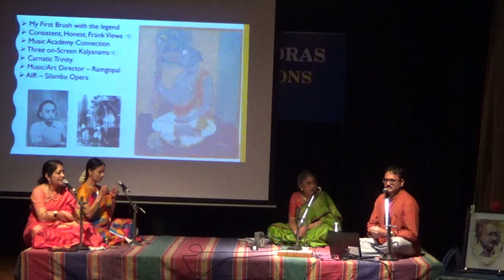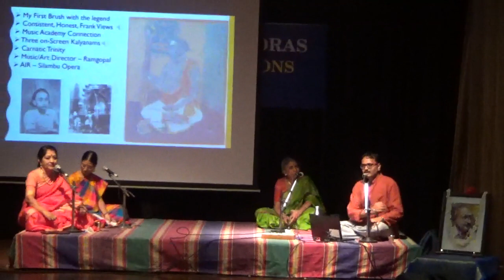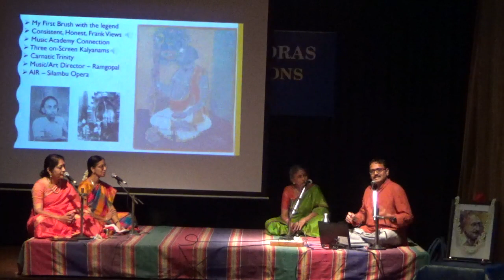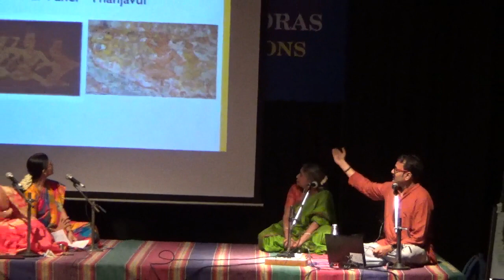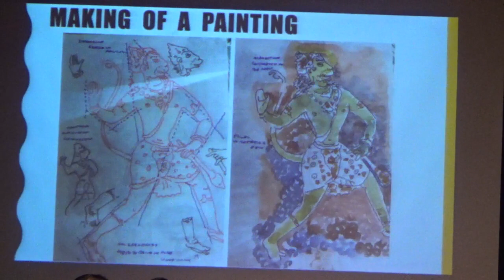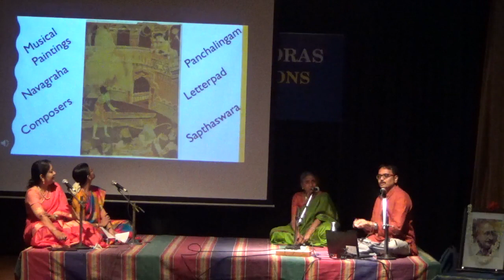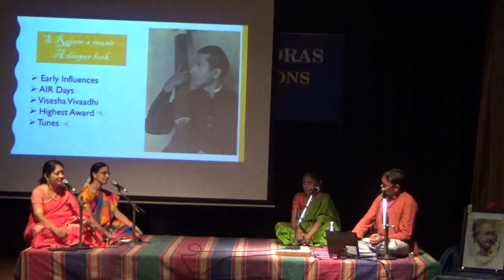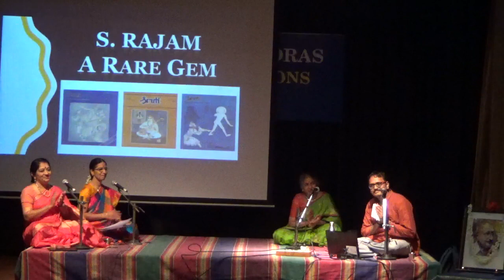Vid. S.Rajam - Centenary Tribute @ Music Academy, Dec 2018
I was fortunate to be part of the panel discussion on Sangita Kala Acharya S.Rajam as a centenary tribute to the great man. This video is a portion of the panel discussion.